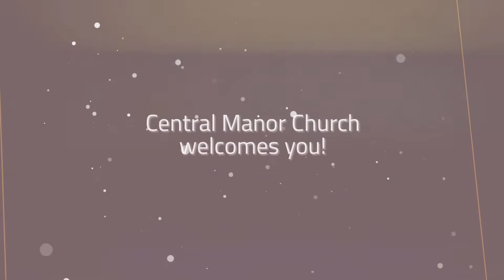We Believe the church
It is popular among some to discount the church in our time. However there is scriptural basis for the church and we believe it is the means by which the predominant amount of ministry takes place. What is a church? What are the essential elements of a local church? What is the purpose of the church? How are the goals accomplished?
Watch as Pastor Dr. Scott Davis answers these questions and more in this installment of the "We Believe" series, "We Believe in the Church".